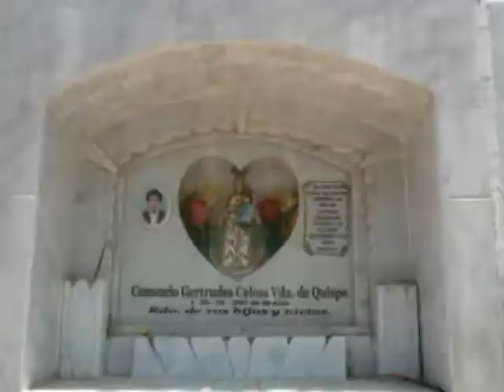SPOT GUILLERMO CASTRO 2013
Trabajo audiovisual realizado por Carlos Illescas PRODUCCIONES...para el trabajo que realiza Guillermo Castro Tenorio en el cementerio general de Ica en Perú.